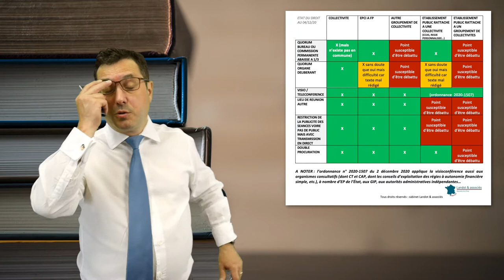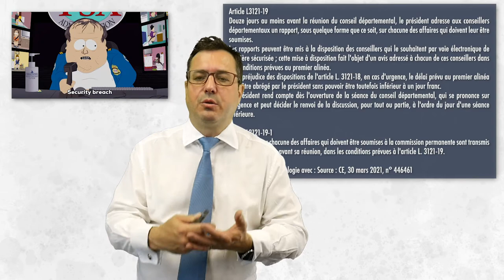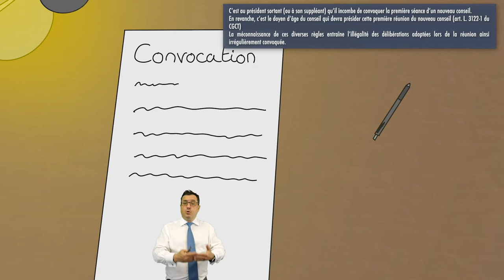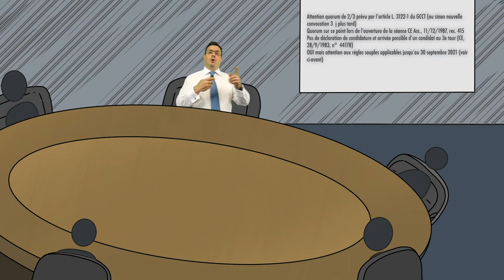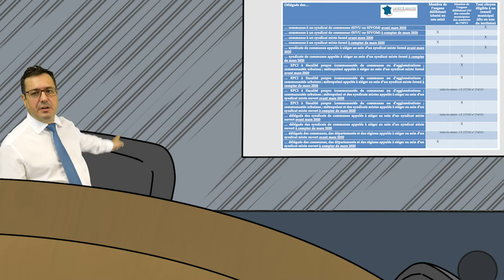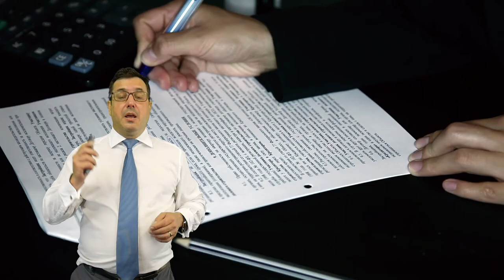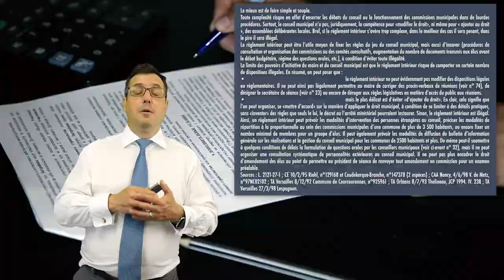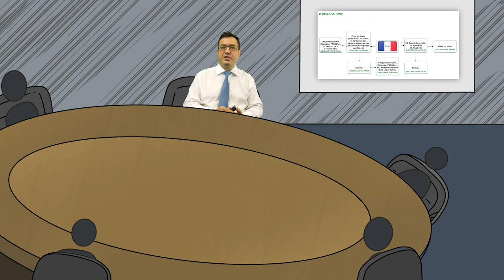L’installation des conseils départementaux et régionaux : mode d’emploi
L'installation des conseils départementaux et régionaux ne sera pas une sinécure. Pour passer en revue les principaux points qui, en droit, sont à connaître (ou sont débattus) en ce domaine, voici une vidéo de 14 mn  40, par Me Eric Landot :